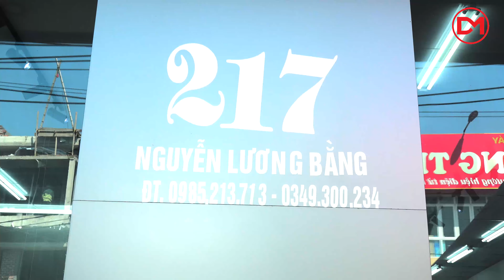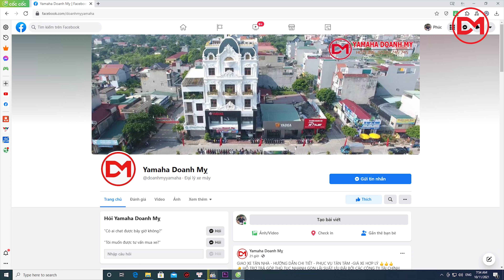3- YADEA DOANH MỴ THANH MIỆN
DVP-Kênh giải trí tổng hợp.ĐT:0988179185